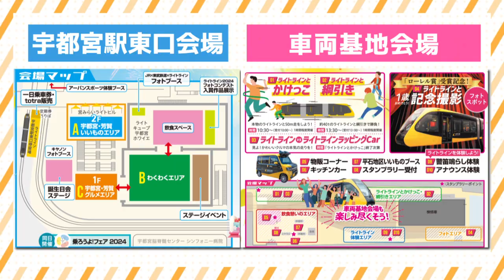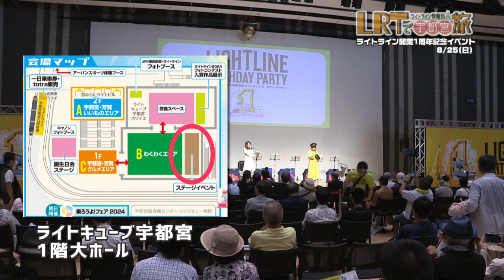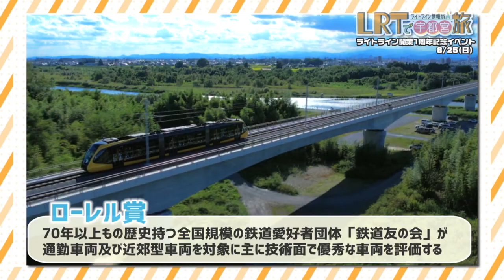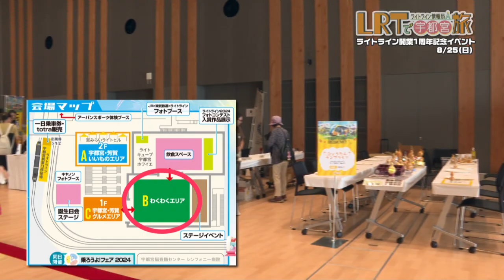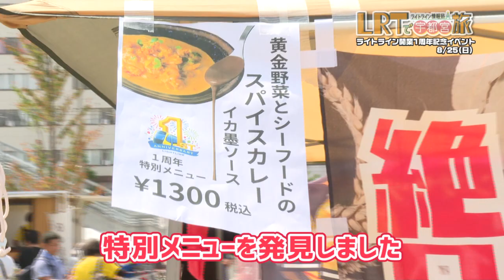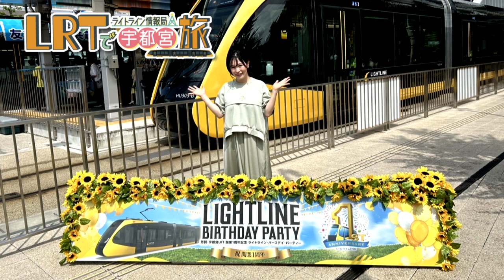【宇都宮市】LRTで宇都宮旅 ライトライン情報局「第１８回 LIGHTLINE BIRTHDAY PARTY」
＼宇都宮ケーブルテレビで放送中／
ライトラインや、その沿線の魅力をお届けする番組です！
放送終了後市公式YouTubeで公開します★
第１８回　「LIGHTLINE　BIRTHDAY　PARTY」（令和6年９月23日～９月29日放送）

【問い合わせ】広報広聴課☎(632)2028